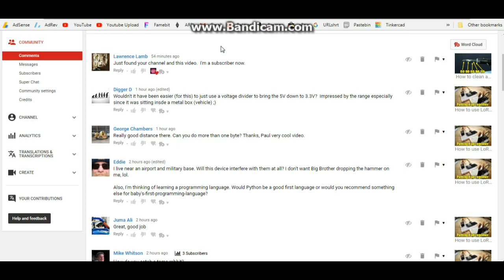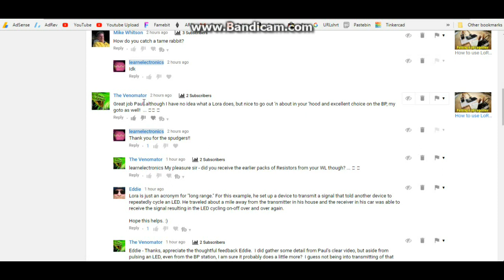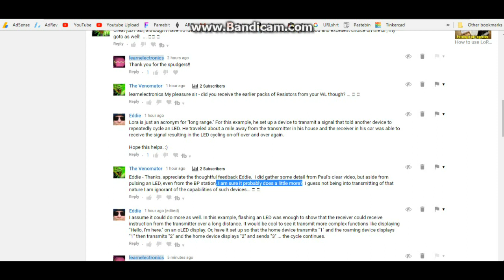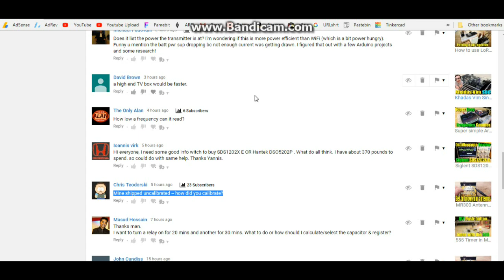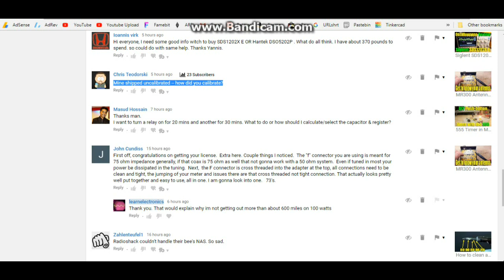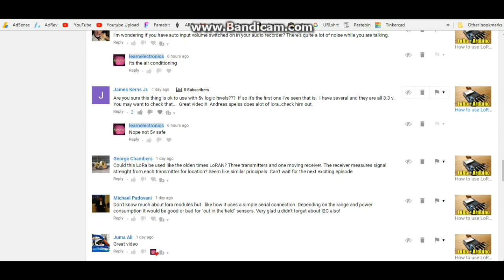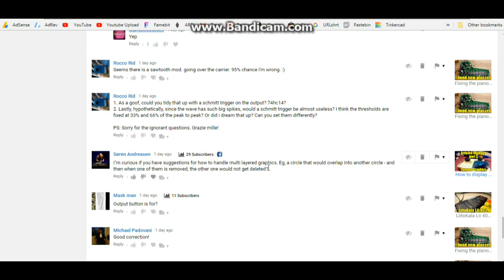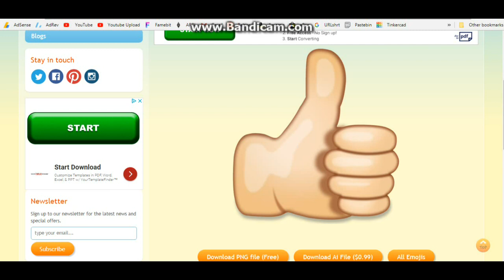Electronic questions and answers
In this video I try to answer some viewer questions?

FAQ:
Experience: United States Navy STS, Bayer Intnl Process Engineer, C.C.A.C AP of EE
Current: Retired
Health: BAD (Congestive Heart Failure)
Hobbies: Electronics, flying, amateur radio, music (classic rock)